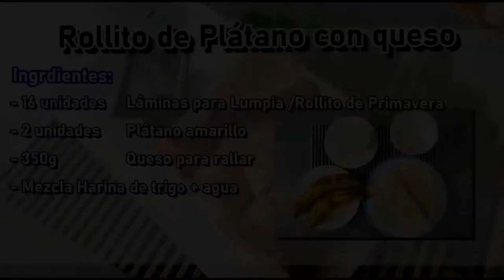【Rollito de Plátano con queso】Lumpias de Plátano con queso大蕉乳酪捲 | Vegetariano 【SuFood】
DELICIOSO! Rollito de Platano con Queso, combinacion irresisitible entre, crujiente, salado y dulce! :P
RECETA abajo!

INGREDIENTES:
-16 unidades láminas para Lumpia /Rollito de Primavera
- 2 unidades Plátano amarillo
- 350g Queso para rallar
- Mezcla Harina de trigo + agua

En chile se llama “plátano barraganete”

Tips:
- Plátano amarillo (muy amarillo)
- Lamina casera siempre tapado con un paño para que no se reseque